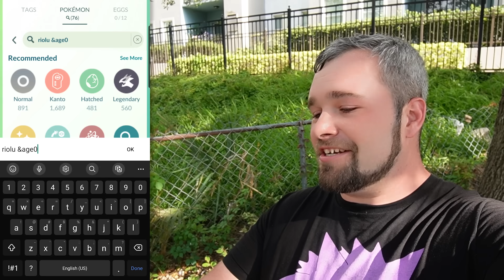Shiny Riolu Hatch Day! Over 75 Eggs Hatched! (Pokémon GO)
It's the Riolu Hatch Day in Pokémon GO & we're grinding for s SHUNDO! We hatch a TON of Eggs in the blistering heat & managed to get THESE Shiny Pokémon!

JT Ramen Merch!